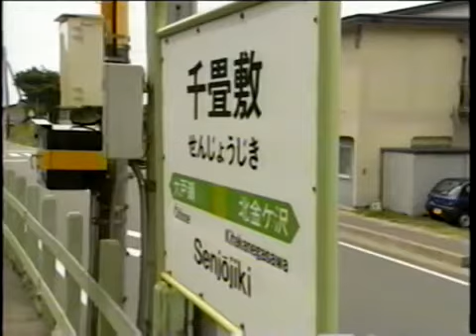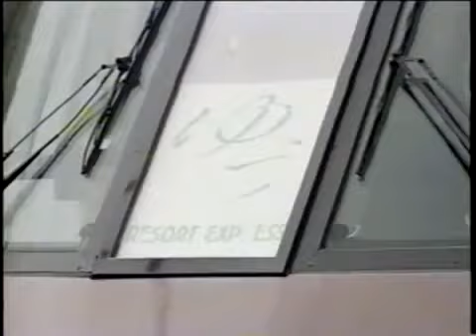たのしいのりもの図鑑 15 リゾートれっしゃ